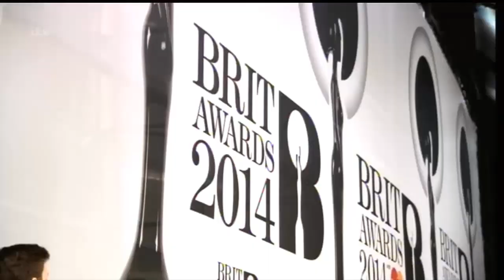Little Ant & Dec Saturday Night Takeaway 2014 #1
Ant & Dec's Saturday Night Takeaway (often referred to simply as Saturday Night Takeaway) is a British television variety show presented and executively produced by Ant & Dec. The show was first broadcast on 8 June 2002 on ITV. It is broadcast live from The London Studios on the South Bank. The format was heavily influenced by previous Saturday night light entertainment shows, most notably Noel's House Party and Don't Forget Your Toothbrush, while individual items often pay homage to Saturday night TV of the past, such as Opportunity Knocks.

From its launch in 2002, the show was unbeaten for four series in its timeslot until scheduled against Doctor Who on BBC One in March 2005. The show entered hiatus in 2010 after its ninth series to allow Ant & Dec to launch family game shows Ant & Dec's Push the Button and Red or Black?. However, in November 2011, it was announced that Saturday Night Takeaway would return in early 2013. After winning the Award for Best Presenters at the 18th National Television Awards on 23 January 2013, Ant & Dec announced that the show would return on 23 February 2013. An official Saturday Night Takeaway iOS app for iPod, iPhone and iPad was released on 15 February 2013. After the fifth episode of series 10, ITV announced that the show would return for an eleventh series in 2014, owing to the popularity of the current run.

On 31 October 2013, it was announced that an arena tour version of the show would take place in summer 2014. Takeaway On Tour Live will visit 12 UK arenas between 6 August 2014 and 10 September 2014, after the 11th series of the long-running entertainment show begins on ITV.

On 10 September 2005, ITV had a programme listing the best 50 shows in ITV's 50 years being on air. Ant & Dec's Saturday Night Takeaway came second, beaten only by Coronation Street.